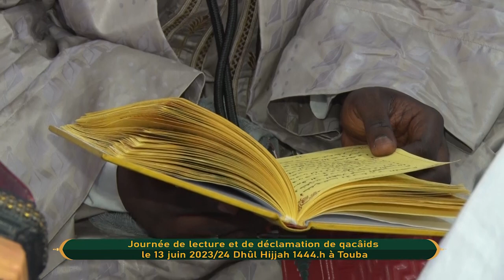Appel journée zikroullah et qaçaides les 6 et 13 juillet 2023 Keur Serigne Hazatu